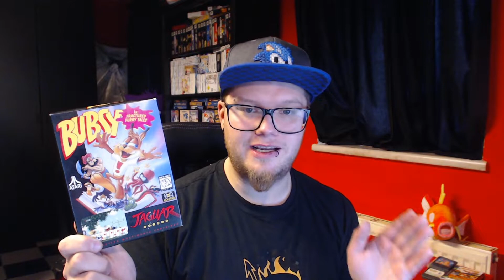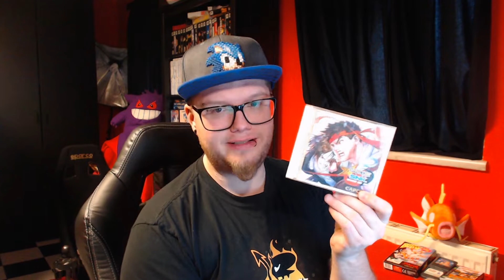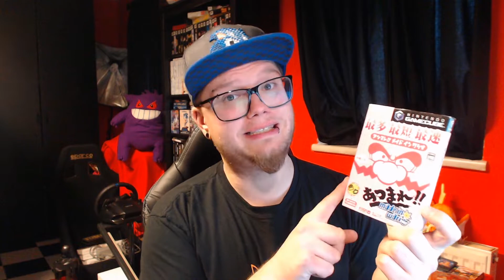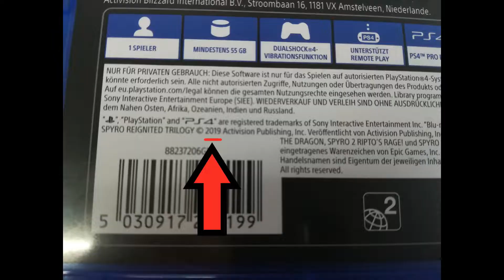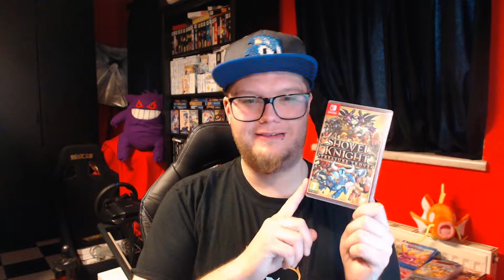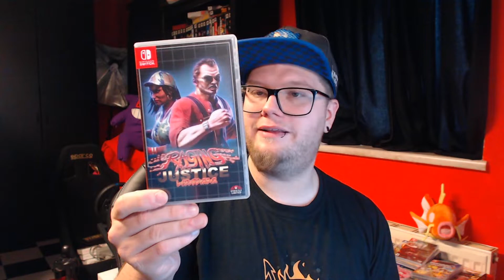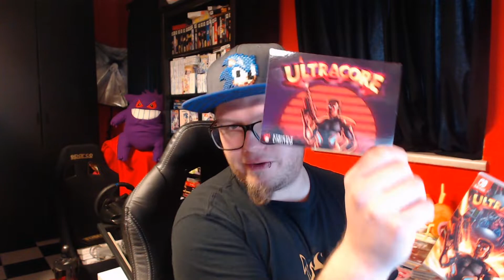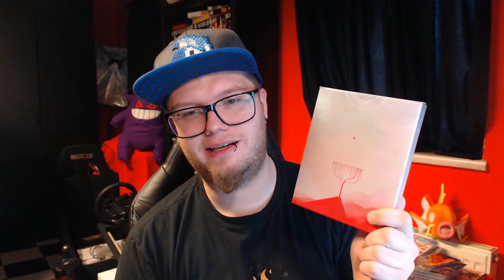KARPADOR, KONSOLEN und GAMES - Xmas 2019 - Pickups #4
Merch, Konsolen, Zubehör und Games die sich angesammelt haben um die Weihnachtszeit 2019!

Falls ihr mich unterstützen wollt, lasst doch gerne ein Abo und ein Like da!